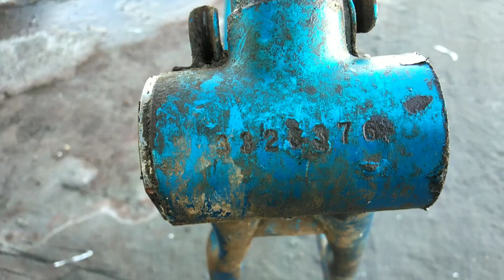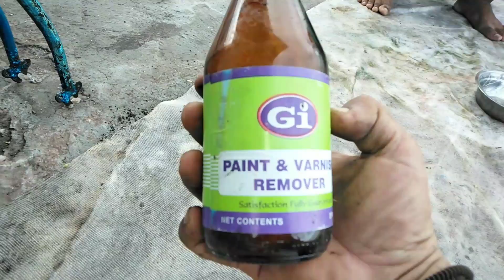VINTAGE NATIONAL PANASONIC ROAD BIKE, HI-TEN STEEL BIKE for touring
Restoring a vintage road bike that has randonneuring and touring bike geometry. 51-52 frame size top tube and down tube
Based upon its look, probably the frame was constructed during the 1970s or 1980s. most components had been replaced aside from its frame set and dia compe brakes and with shifters, carrier racks, handlebars, original SR sakae stem, and fenders.
but its integral proof lies upon the material which is made from High Tensile (hi-ten steel) for over-all bomb proof-ability and durability purposes that the bike was designed for; especially to withstand harsh road conditions and carrying capability for heavy loads and longer trips.